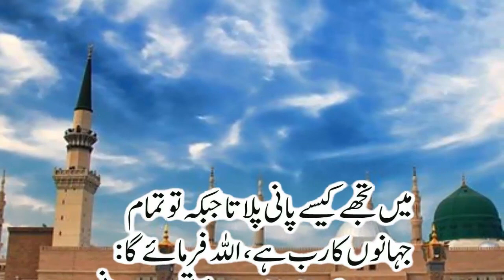Hadees Shareef in Urdu Visiting the Sick and Serving the Needy: The Rights of Allah's Creation